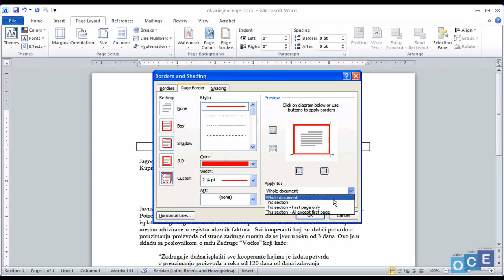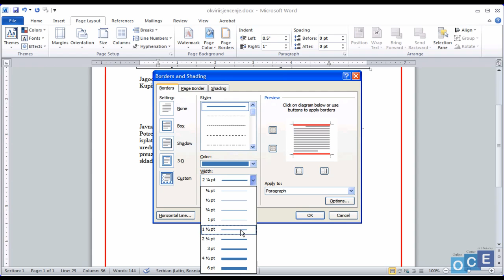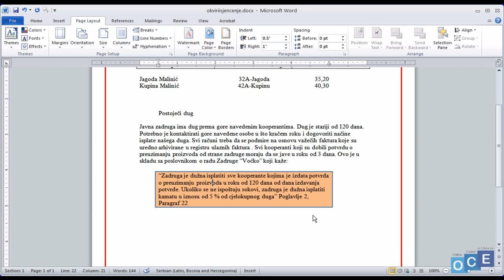Kako se sjenči i uokviruje dokument